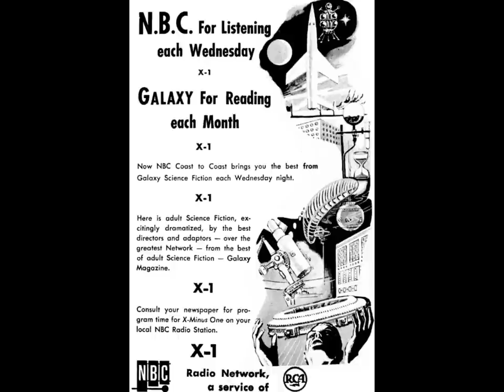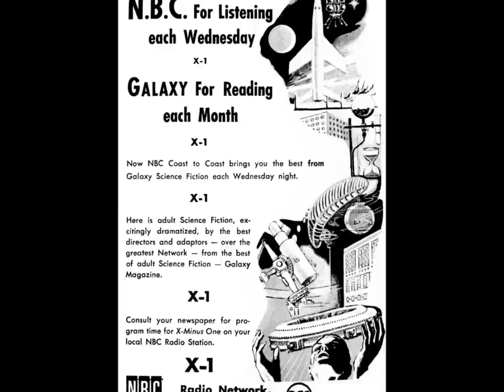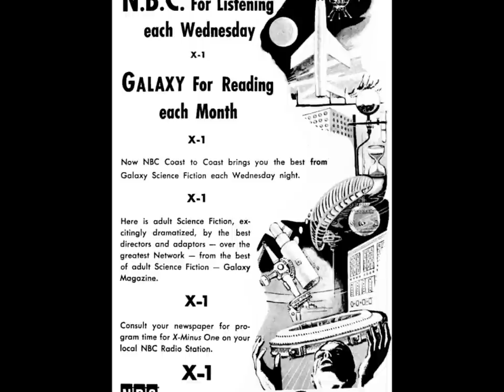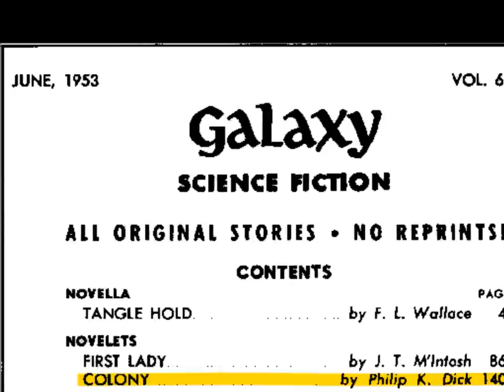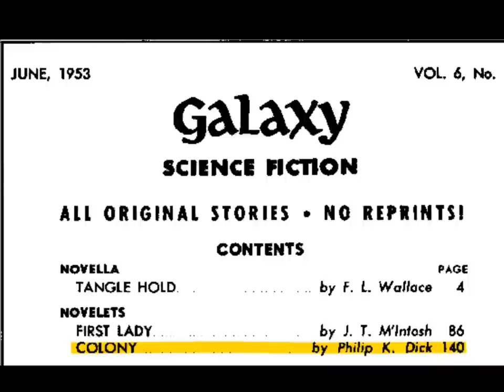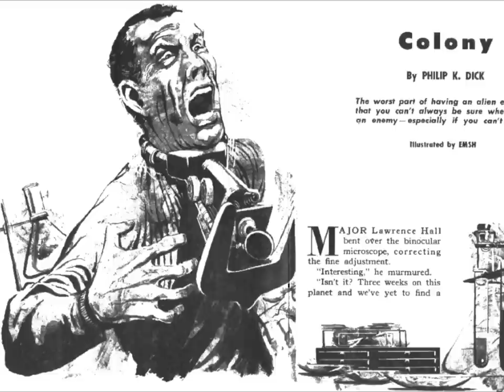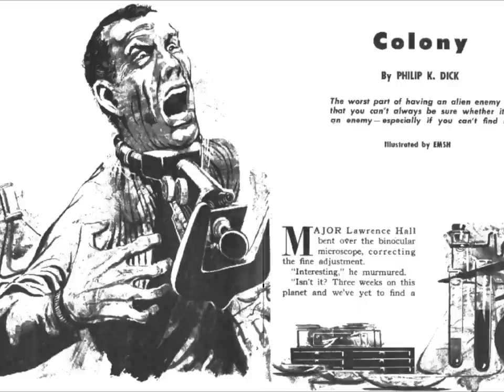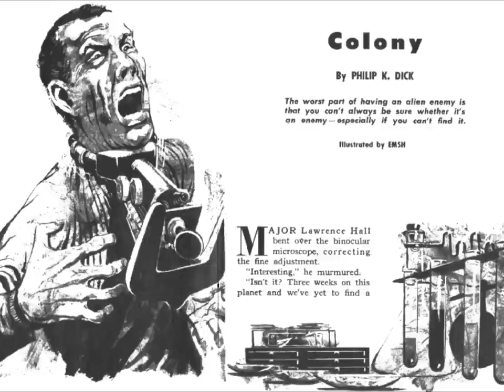X Minus One - "Colony" - adapted from the story by Philip K. Dick